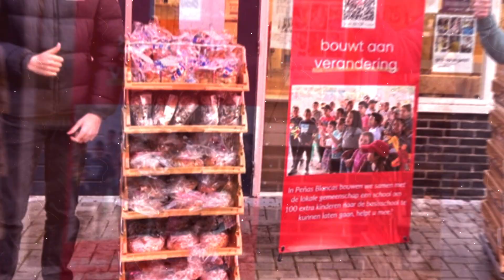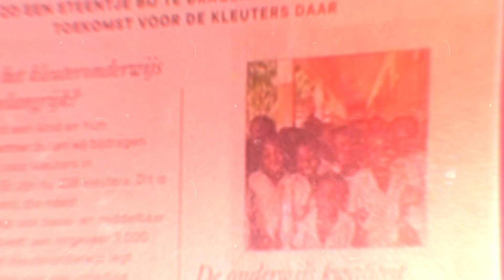VBW24 Actiejaar 2024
Ga mee met World Servants en ontdek dat een werkvakantie in een ontwikkelingsland ook jouw leven verandert!

Wat wij doen:
Een World Servants-werkvakantie is een ervaring die je nooit meer vergeet. Twee tot drie weken lang ben je onderdeel van een cultuur in Afrika, Azië, Latijns-Amerika of Nederland. Je gaat tijdens je werkvakantie vrijwilligerswerk doen met een groep leeftijdsgenoten uit Nederland en leeft midden tussen de lokale bevolking. Samen bouw je mee aan een school, woningen of een kliniek. Op deze manier draag je bij aan de leefomstandigheden in de gemeenschap.
Naast het bouwen doe je nog veel meer: je bezoekt een familie in het dorp, speelt een potje voetbal met de plaatselijke bevolking, vertelt een Bijbelverhaal aan honderden kinderen en gaat cultuur snuiven in de omgeving.
Wil jij deze onvergetelijke ervaring ook eens meemaken? Ga naar